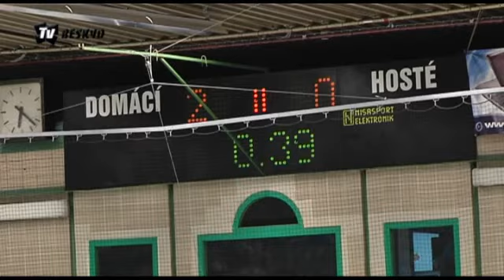TV Beskyd : Druholigoví hokejisté Vsetína vykročili do nové sezóny úspěšně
V dnešním vydání regionu z Valašska uvidíte : Veřejná služba funguje ve Vsetíně už třetím rokem,Ve skanzenu se představilo partnerské muzeum z Polska,V Zubří ukončili rekonstrukci mateřské školy Duha,Druholigoví hokejisté  Valašského Meziříčí vykročili do nové sezóny úspěšně